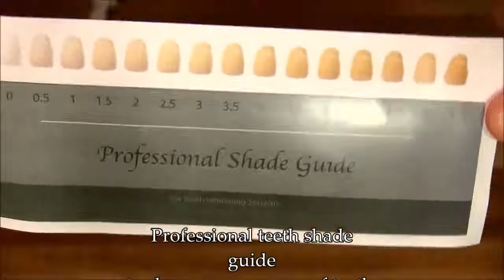WGE - Instant Teeth Whitening Kit